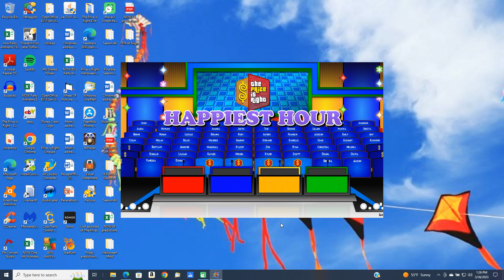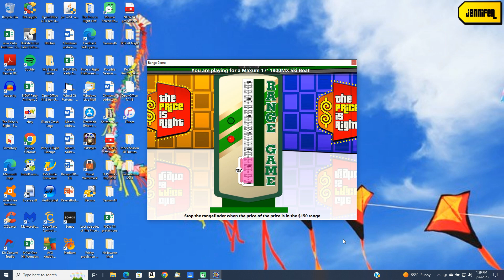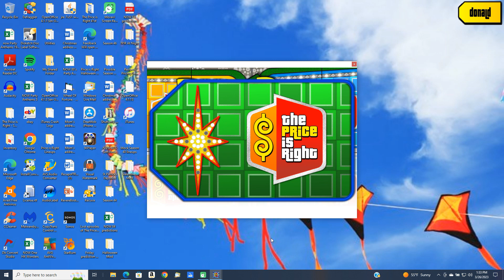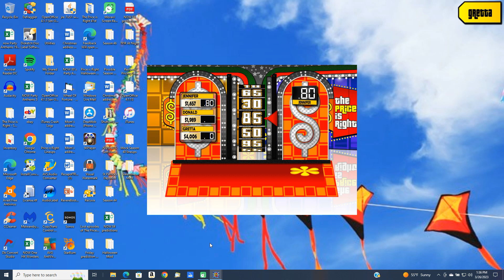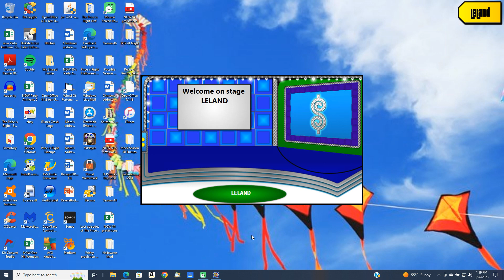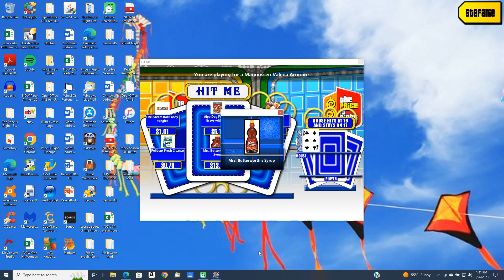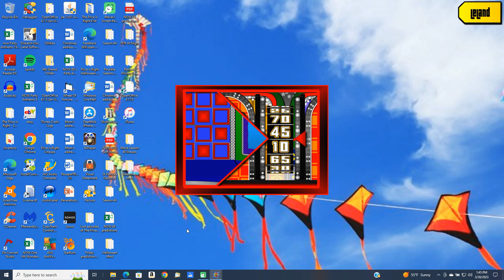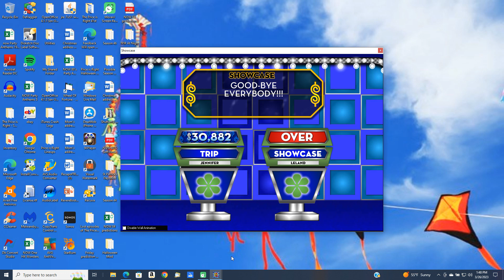BigJon's Price is Right remake game (May 3, 1994)